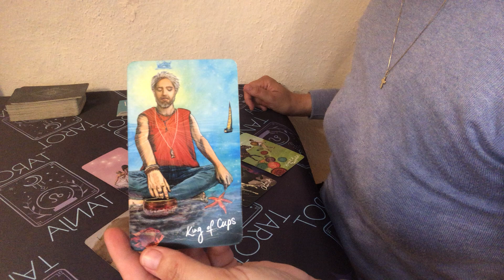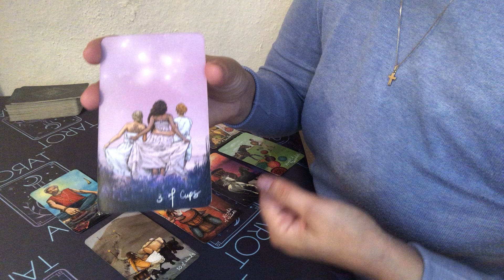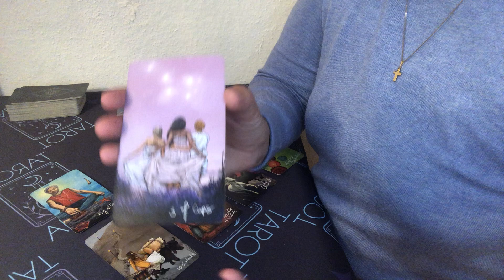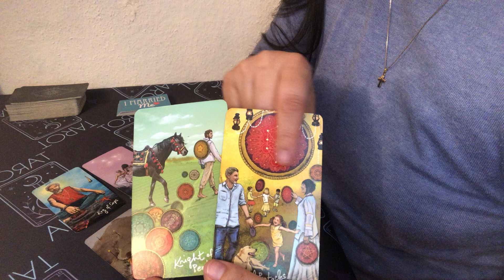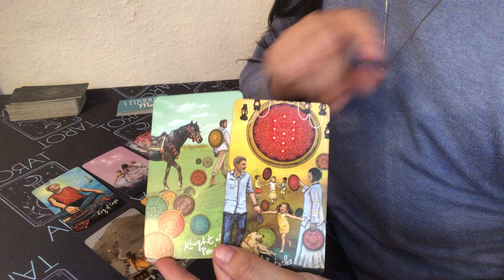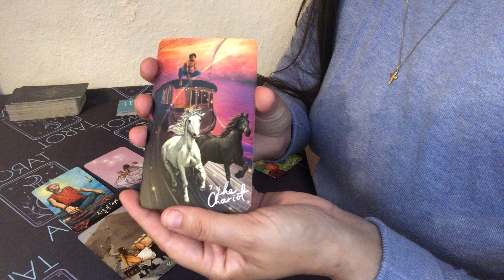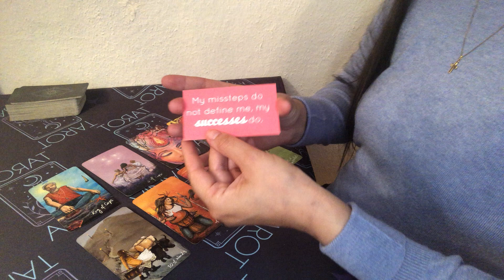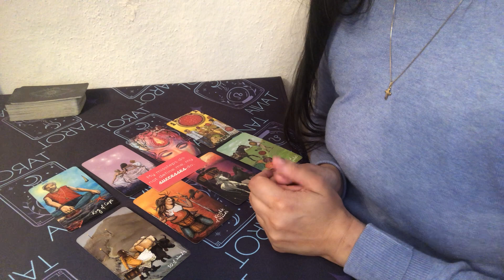STIER JUNI 2023 TAROT ♉️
Deck: Light Seers Tarot + "I married me" Deck